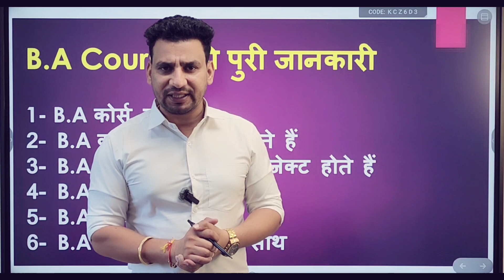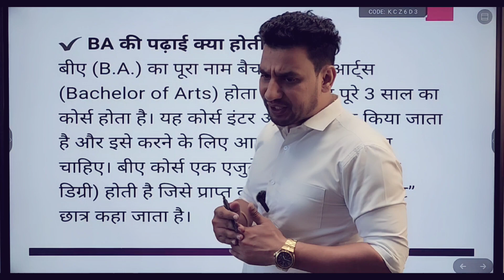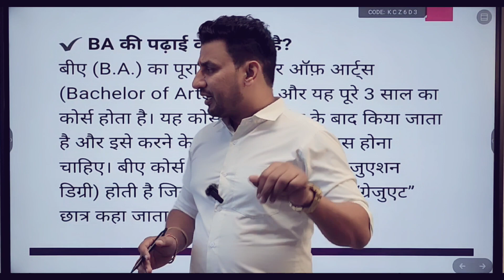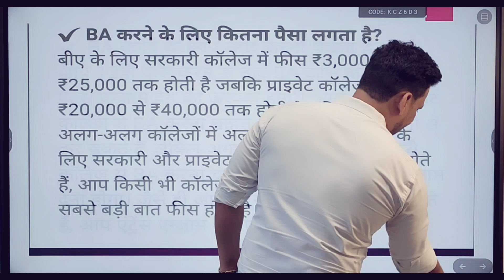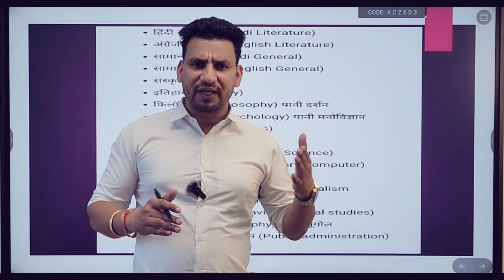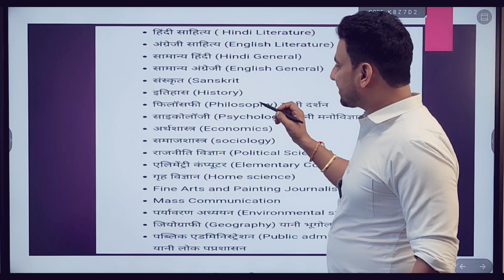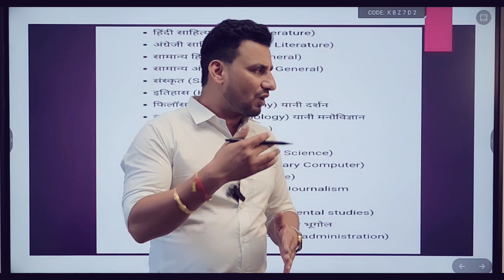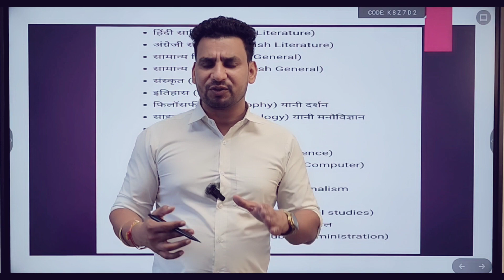BA main kon kon se subject le || BA Course || BA ke sath kon sa course kare || BA jobs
Hello friends

Doston aaj ki video mein Ham baat karenge agar aap BA karna chahte hain Tu kaun kaun se subject le.